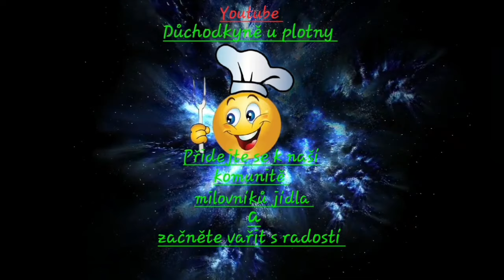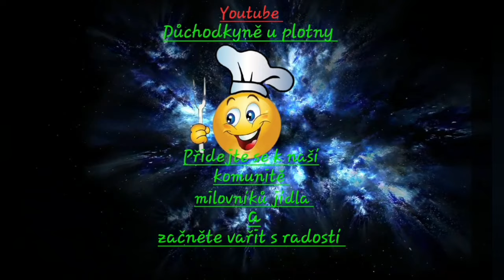Kuřecí kousky na zelenině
Recept :
Na oleji orestujeme kuřecí nudličky.
Pokrájíme si tlustostěnné papriky na proužky, cibuli na půlkolečka, okurky na kostičky, bazalku nadrobno.
Rajčata nařízneme do křížku, zalijeme vařící vodou, chvíli je tam necháme a pak je vyjmeme a oloupeme. Pokrájíme a přidáme k zelenině.
Když je maso orestované, přidáme všechnu zeleninu, promícháme a ochutíme : Sůl, pepř, oregano, asijskou chilli omáčku, sójovou a worcesterovou omáčku, kečup jemný a trochu ostrého, chilli pastu a mírně podlijeme lákem z okurek.
Promícháme a necháme podusit do změknutí masa a zeleniny. Pak odklopíme a necháme částečně odvařit přebytečnou tekutinu. Dobrou chuť !